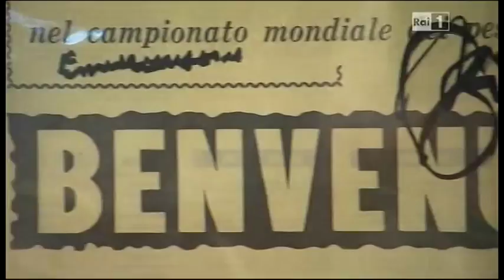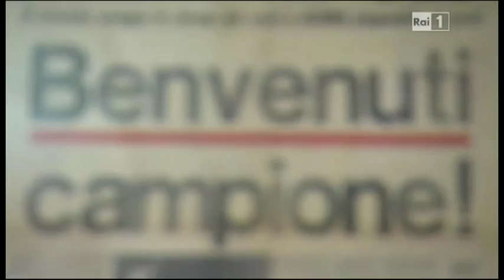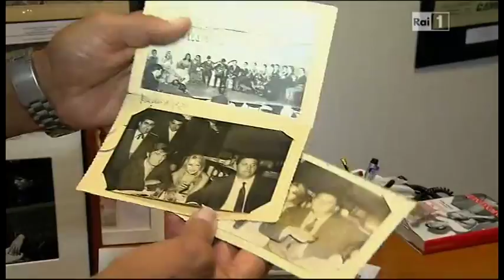Roberta Ferrari intervista Nino Benvenuti in 'Unomattina in famiglia'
Roberta Ferrari intervista Nino Benvenuti in Campioni di cuore in  'Unomattina in famiglia' su Raiuno il 26 gennaio 2014